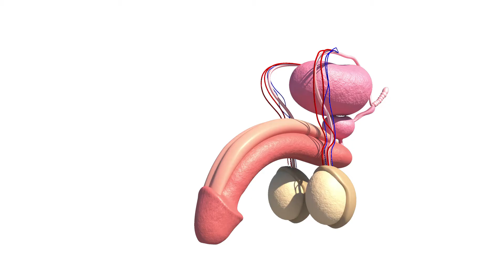Seminal culture: sperm culture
It is a test in which the semen is placed in contact with selective and non-selective media that favor the growth of bacteria.